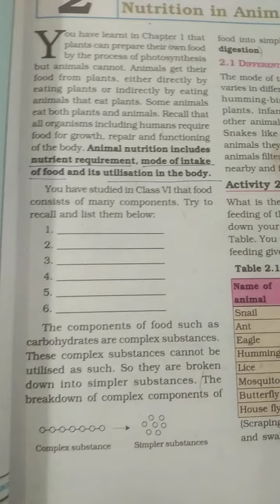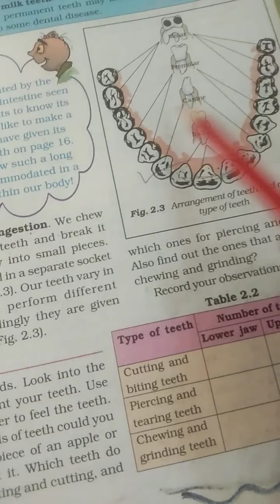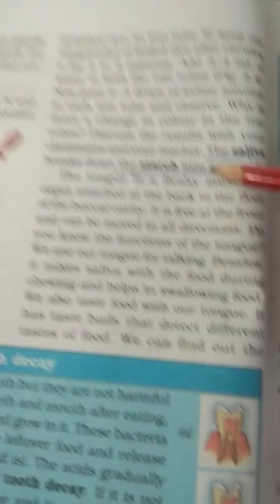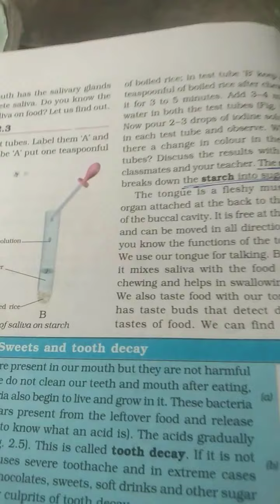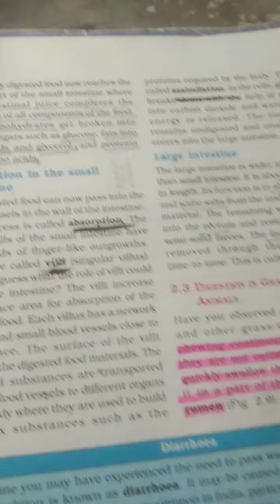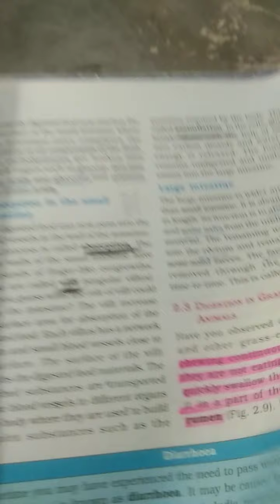Class-7 Subject-Science Chapter-2